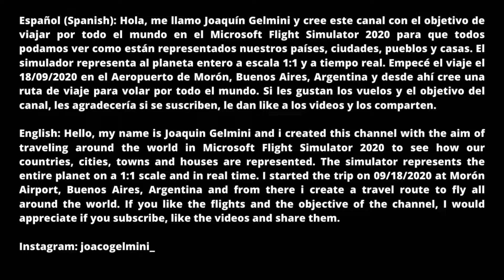Volando por Almería/Volando por España #78/Microsoft Flight Simulator 2020